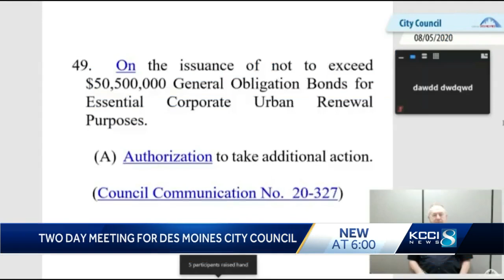Des Moines City Council holds 14-hour meeting discussing police budget